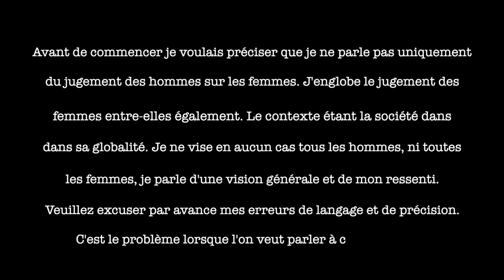Les seins, les soutifs, les tétons, Arrêtons cette sexualisation !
Je parle à coeur ouvert...

Questions ?